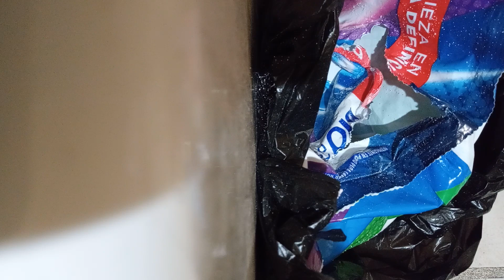#1 love, hugs, k&a proves im not guilty of anything